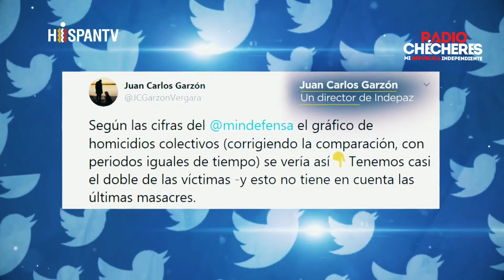No cesa la horrible noche. Caso Uribe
Parece interminable la tragedia en Colombia convertida en masacre.